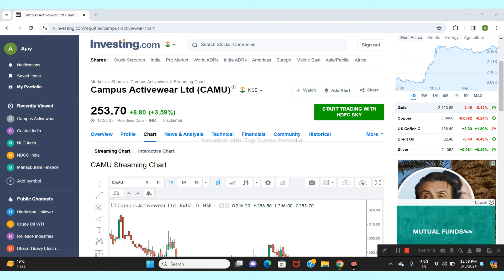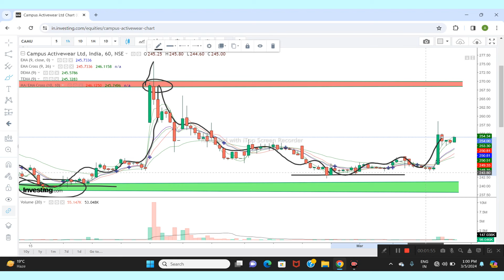CAMPUS ACTIVEWRE LTD SHARE NEWS | NEXT TARGET | LATEST NEWS | STOCK ANALYSIS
campus activewear
campus share latest news
campus share
campus share news today
campus share news
campus share latest news today
campus share analysis
campus share price
campus share result
campus share q4 results
campus share target
campus share fundamental analysis
campus stock
campus stock news today
campus stock analysis
campus stock news
campus stock latest news
stocks
Stock Market
Shares